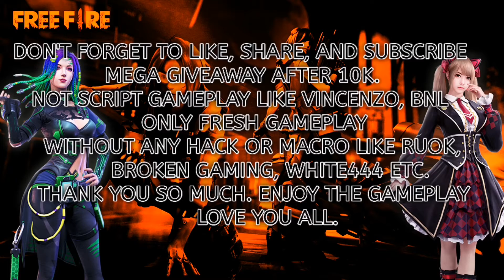1 second 3 Headshot || Gameplay Like a Hacker ||No Cheat || Top1global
1 second 3 Headshot || Gameplay Like a Hacker ||No Cheat || Top1global
1.Garena Free Fire Indonesia Live 🇮🇩

2.Garena Free Fire Brazil Live 🇧🇷

3.Garena Free Fire Brasil Live 🇧🇷

4.Garena Free Fire India Live 🇮🇳

5.Garena Free Fire Singapore Live 🇸🇬

6.Garena Free Fire Thailand Live 🇹🇭

Description

🖐️Tags Ignore🖐️

Ненужные теги: xxxtentacion, empire, rap, bad vibes forever / empire, hip hop xu0026 rap, xxx, look at me, lil pump, music, bad vibes forever, sad, sad!, juice wrld, members only, hope, music video, 2017, hip-hop, the, ski mask the slump god, I 7152IYZFY, revenge, ?, Ilj, jmp, hip hop, jocelyn flores, wishing well, ski mask, tentación, икстентасион, xxxtentacion tribute, pop, lil wayne, live, wifisfuneral, official, rip, jahseh onfroy, yung bratz, 2019, trap, jahseh, jesus honcho - infatuated (official music video), emotional rap, yung bratz xxxtentaction, elevator, yung bratz xxxtentacion, elevator xxxtentacion, yung bratz lyrics, xxxtentacion songs, infatuated, xxxtentacion yung bratz, yung bratz artist, arms around you song, arms around you, sway lee, arms around you tribute, rap music, pop music, proudcatowner, xxx tentacion, hip hop music, armaroundyou, armsaroundyou, yung bratz rap, yung bratz song, elevator audio only, yung bratz audio only, yung bratz new song, lilpump, swaelee, maluma, pump, xxxtentacion original, miami, новая песня, альбом, новый альбом, cover, клип, плагиат, rauf faik я люблю тебя, rauf faik альбом, рауф и фаик плагиат, украли песню, кавер, рауф и Фаик детство, rapper, murder, cbs 4 news evening, infinite militia, rauf faik, payo и bank, rauf xu0026 faik - детство, детство, рауф Фаик, rauf faik из за тебя, байт, xxxtentacion live, concert, rolling loud, 88rising, tour, denzel c..., save me (audio), donald trump, eminem diss donald trump, втренде, иовый клип, украли у тентасьона, тентасьон, rauf faik плагиат альбома, сбайтили, show, rauf fair плагиат xxxtentacion, оригинал, детство пародия, детство плагиат, xxxtentacion - save me (audio), xxxtentacion leaks, naruto amv, naruto vs sasuke, naruto, amv, save me, xxxtentacion - save me (Ixry remix), 1 hour, 1hour, loop, xxxtentacion - save me, lil peep, hand, react to xxxtentacion death, react to xxxtentacion, rappers react, xxxtentacion killed, react to xxxtentacion dead, club, helping, pompano, cinema, hour, o

Tags,
Free fire redeem code, free fire new event,